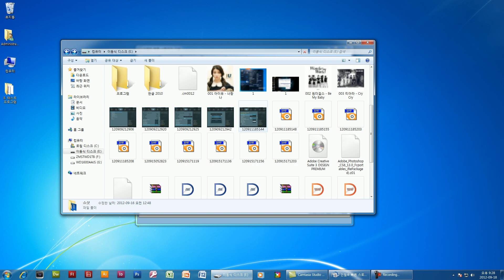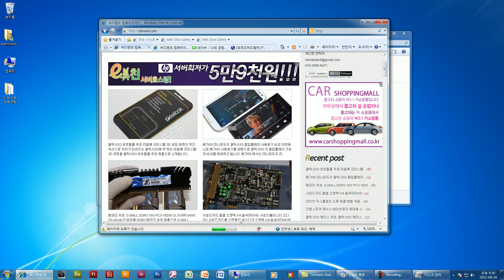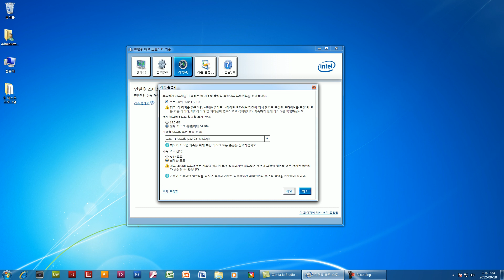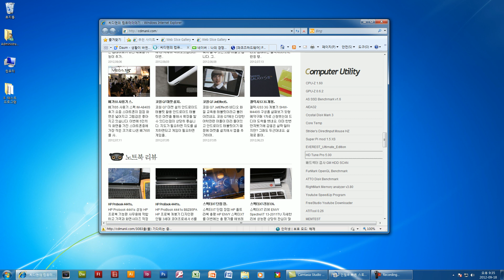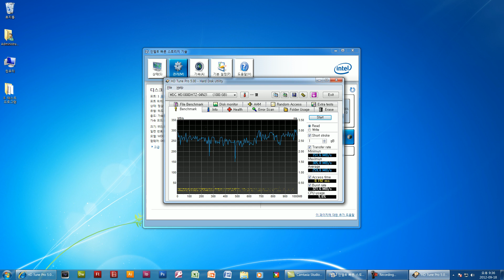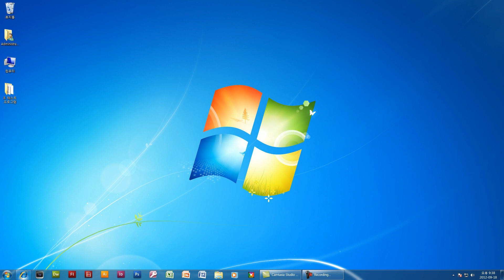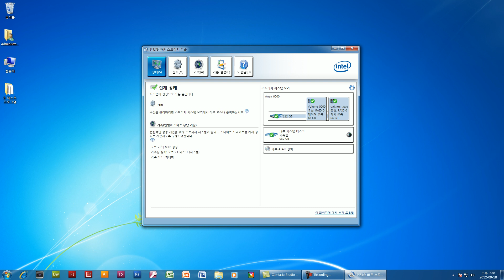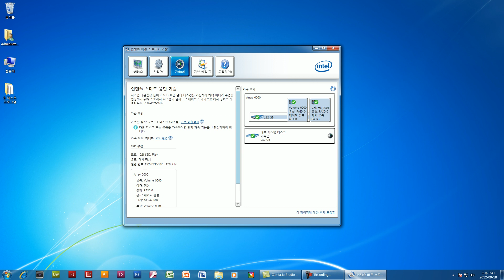Intel Rapid Storage Technology VelociRaptor WD1000DHTZ + PHINOCOM SSD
인텔 빠른 스토리지 기술 적용 방법 및 개인적인 팁을 공개하는 동영상 입니다.

큰 화면으로 확대해서 보시기 바랍니다.